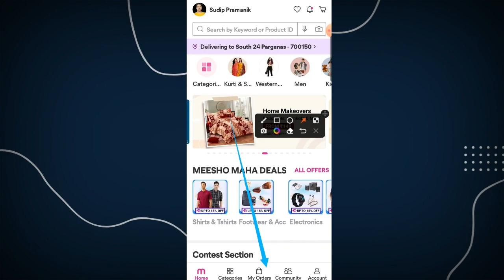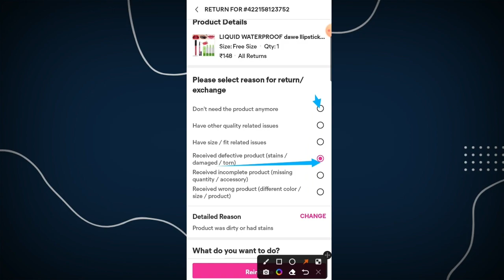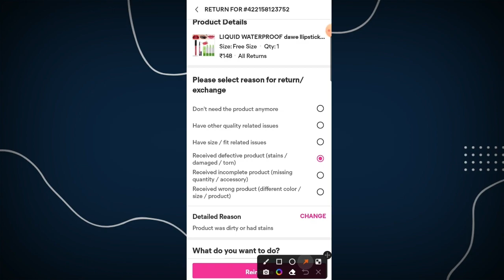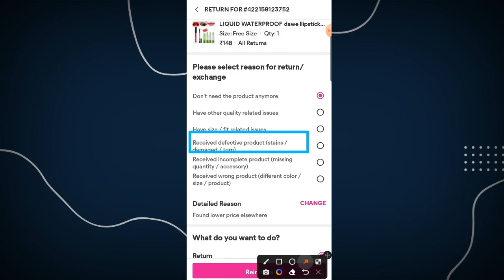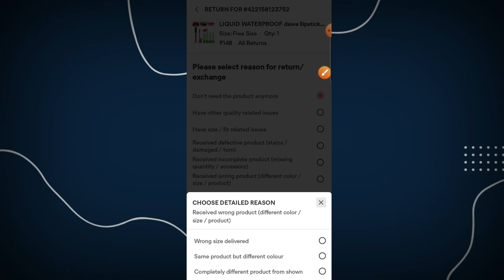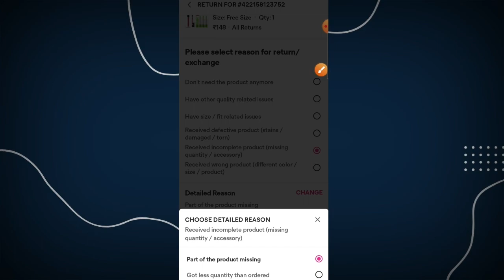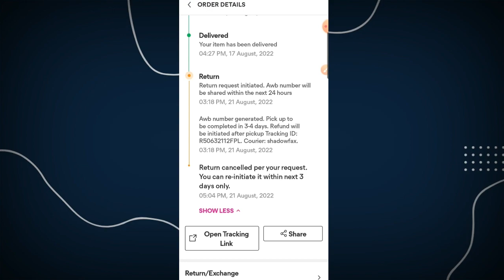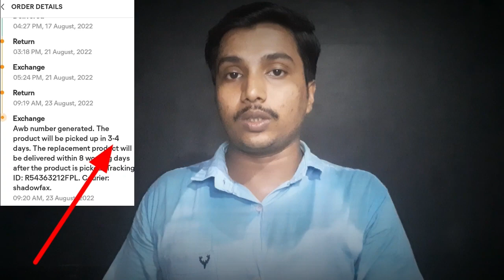Meesho me order exchange kaise kare 2025 (bengali ) | How to exchange meesho product 2025 (bengali )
Meesho Me Order Exchange Kaise Kare | How To Exchange On Meesho App | Kivabe Meesho Exchange Korbo

Sudip Pramanik | Social Media Coach | Ajker Digital | YouTube Marketing Service ( For New & Old YouTuber )
✅✅আমরা যে যে 𝗦𝗲𝗿𝘃𝗶𝗰𝗲𝘀 ও 𝗧𝗿𝗮𝗶𝗻𝗶𝗻𝗴 দিয়ে থাকি :--

১. অনলাইন সেলিং করতে যে যে জরুরী ডকুমেট প্রয়োজন সেগুলি খুব কম খরচে করতে দেখুন

২. কীভাবে ইউটিউব, ইনস্টাগ্রাম, ফেসবুক এ কাজ শুরু করবেন তার সম্পূর্ণ প্রসেস

৩. পুরানো ইউটিউব চ্যানেল, ইনস্টাগ্রাম পেজ, ফেসবুক পেজ কীভাবে গ্রো করবেন তার সম্পূর্ণ গাইড, ট্রেনিং ও সার্ভিস

৫. আপনার বিসনেসের জন্য ওয়েবসাইট তৈরি করুন

৬. আপনার বিসনেসের জন্য ফেসবুক ও গুগল অ্যাড রান করুন & খুব কম ইনভেস্টমেন্ট এ কয়েক লক্ষ লক্ষ মানুষকে নিজের কাস্টমারে কনভার্ট করুন

৭. আপনার বিসনেসের জন্য তৈরি প্রফেশনাল এডভার্টাইসমেন্ট ভিডিও করুন ( যা আপনার ব্যবসার সেলকে অনেকগুন বাড়িয়ে দেবে )
🛑𝗪𝗵𝗮𝘁 𝗪𝗶𝗹𝗹 𝗜 𝗗𝗶𝘀𝗰𝘂𝘀𝘀 𝗶𝗻 𝗧𝗵𝗶𝘀 𝗩𝗶𝗱𝗲𝗼 :-
Navigating the world of online shopping can sometimes lead to the need for exchanges, and Meesho is no exception. In 2024, understanding how to easily exchange a product ordered on Meesho is essential for a smooth shopping experience. Whether you received the wrong item, the product didn't meet your expectations, or you simply want a different size or color, this guide will walk you through the step-by-step process of exchanging your Meesho order. Get ready to make your shopping experience hassle-free and ensure you get the products you truly love!
🎯🎯 মিশো অ্যাপ এর সম্পূর্ণ ভিডিও  ✅✅

✅Topic Cover in This Video :--
1. how to exchange meesho
2. how to exchange meesho product
3. how to exchange meesho products on cash on delivery
4. how to exchange meesho order
5. how to exchange meesho parcel
6. how to exchange meesho dress
7. how to change meesho delivery
8. how to change meesho address
9. how to share meesho app link in whatsapp
10. how to change meesho account number
11. how to change meesho address after order
12. how to change meesho address 2024
13. how to return meesho app
14. how to exchange dress in meesho app
15. how to return and exchange in meesho
16. how to exchange product on meesho with another product
17. how to exchange product on meesho after delivery
18. meesho address change
19. how to change meesho bank account
20. how to change meesho bank details
21. how to return back meesho product
22. how to transfer meesho balance to bank account
23. how to return meesho products bank account
24. how to exchange and buy another product in meesho
26. how to return meesho clothes
27. how to return meesho products cash on delivery
28. how to change meesho pin code
ajker digital